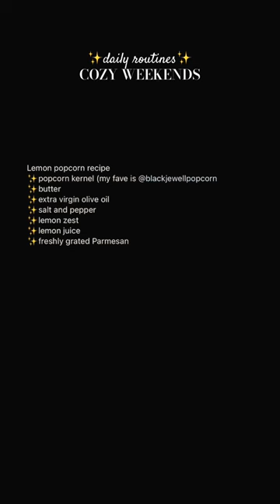Cozy evenings Lemon Parmesan popcorn